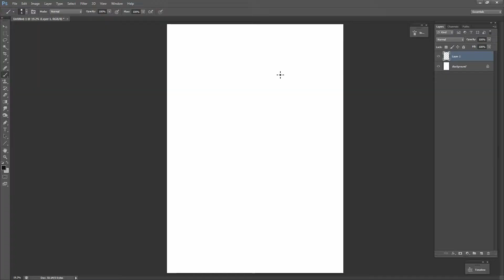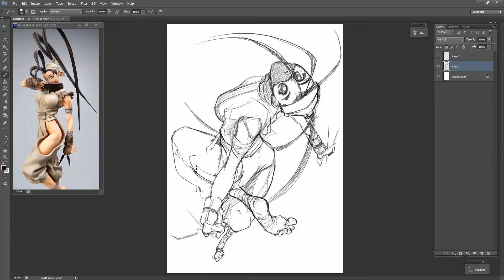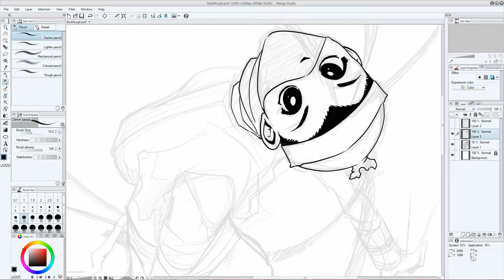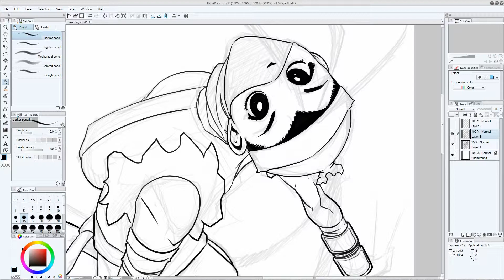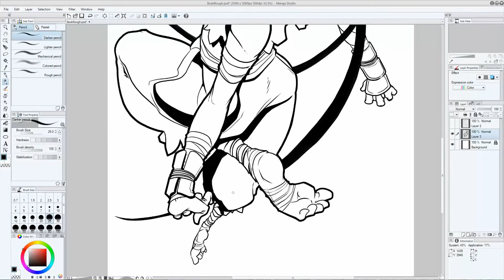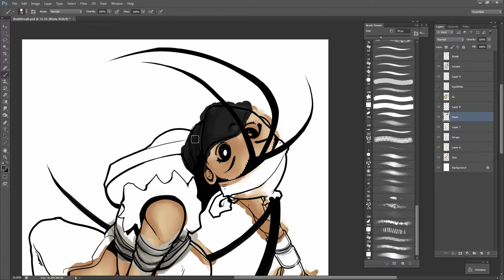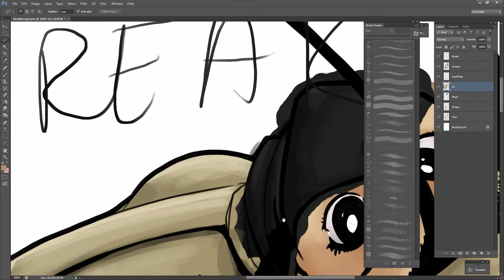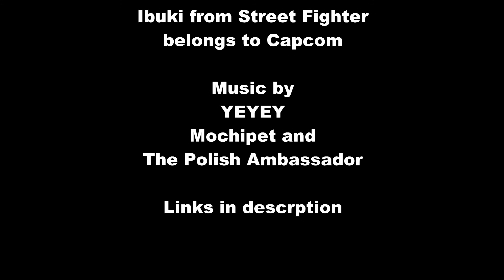Ibuki Street Fighter Speedpaint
Speedpainting of Ibuki from Street Fighter (Capcom).  Music from the FreeMusicArchive.org includes YEYEY Mochipet and The Polish Ambassador